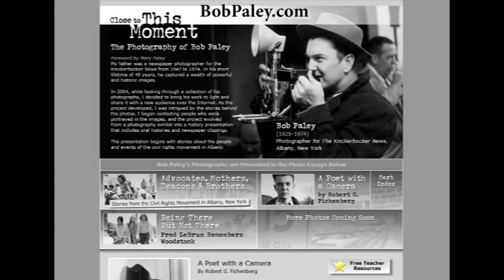Albany NY 1960s.mpg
Pre voice over trailer